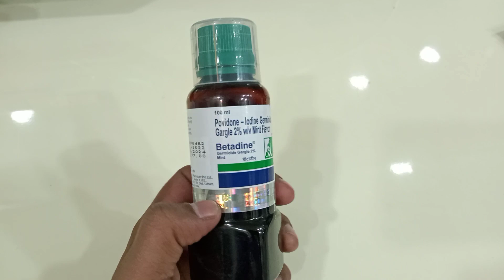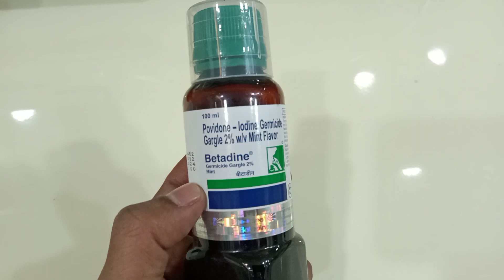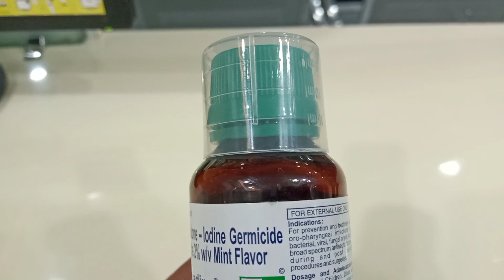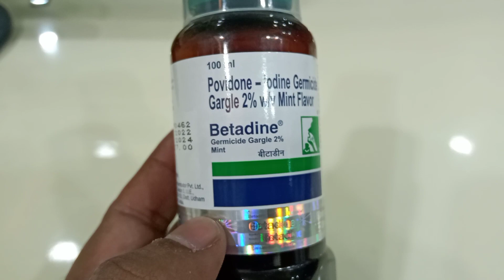Betadin gargle uses in hindi